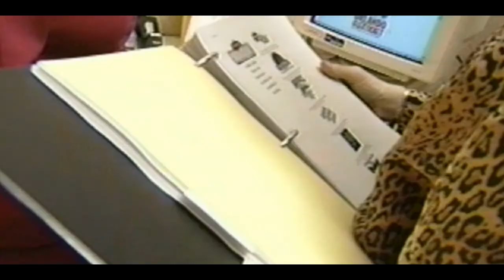Orlando Jobs, Universal Orlando | DJ Carl© [VIDEO]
Other Universal Orlando managers and employees featured in the video to help recruit potential team members for jobs at the theme park included:
☻Aimee Mills,
☻Ginger Gerardo, and
☻Edward Honzik